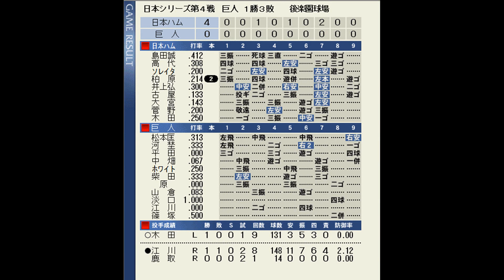【懐かしの日本シリーズ再現】1981年日本シリーズ再現第4戦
巨人と日本ハムの対決となった1981年の日本シリーズ
史上初の同一本拠地である後楽園決戦を
PC版のベストプレープロ野球で再現
第4戦